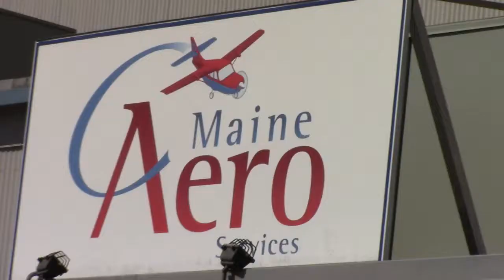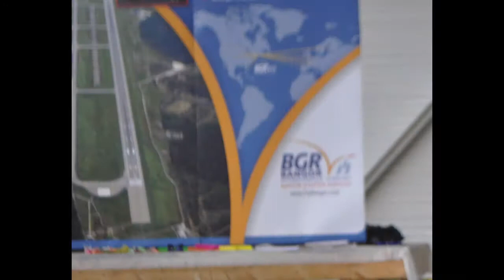Maine Aero ~ Open House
Guests included: Susan Fournier, Keith Strange & and well, you'll have to see the video.
Shoot ad Soar (also Freeplay Music)

Although i wish most people were Vegan esp. the Catering, people have not caught on.  I made it a point to speak to the Caterers and they seemed to get it, they were certainly open minded, and I'm grateful ~ The speakers had important things to share and a great time was had by all who visited the Open House.